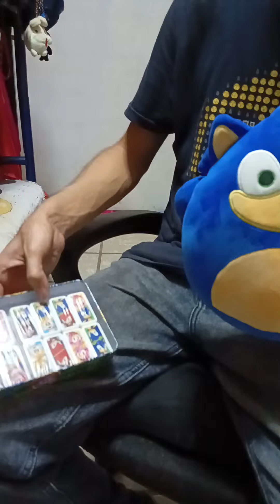Riderik recibiendo regalos de Sonic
Mi amiga nos vino a visitar la semana pasada, pero antes me habló porque vio muchas cosas de Sonic y pues yo le ayude a escoger Sonics para Riderik chequenlo jejeje